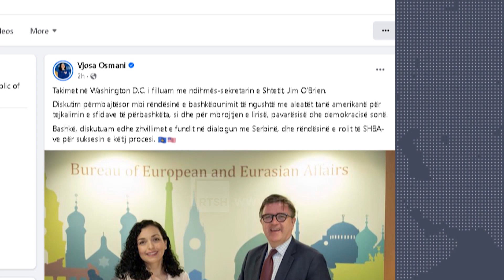Osmani në Uashington, takohet me O’brien - Biseduam për dialogun me Serbinë dhe rëndësinë e SHBA